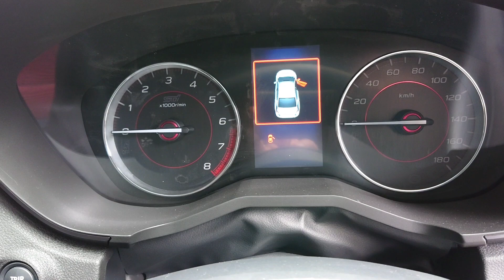NEW2020 SUBARU IMPREZA STI Sport 【新型スバルインプレッサ】セラミックホワイト 2.0L水平対向4気筒DOHC16バルブ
【Shijin Rider X Car & Bike】This is an introduction channel for cars and bikes.
👀Please subscribe to the channel.Thank you from Tokyo Japan.NEW 2021 SUBARU IMPREZA STI Sport 【新型スバルインプレッサ】セラミックホワイト 2.0L水平対向4気筒DOHC16バルブ